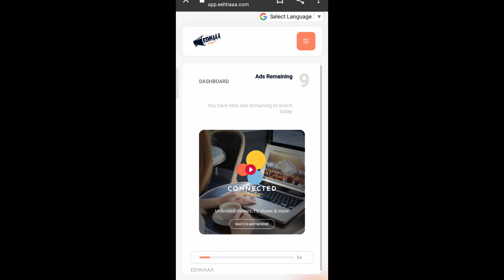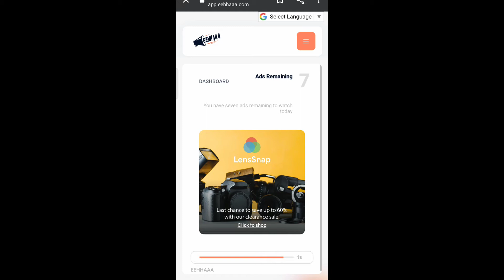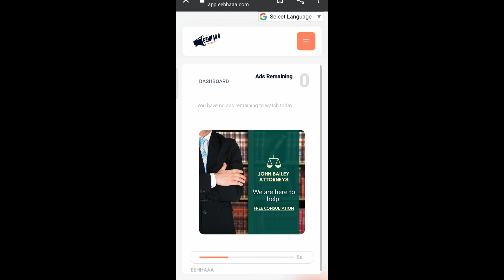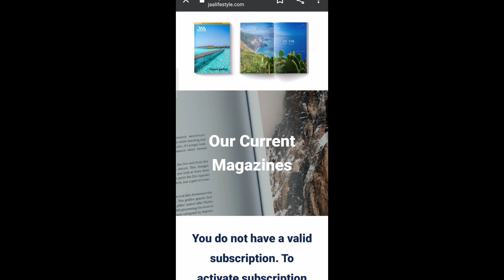add start || zhaka token update today || #157